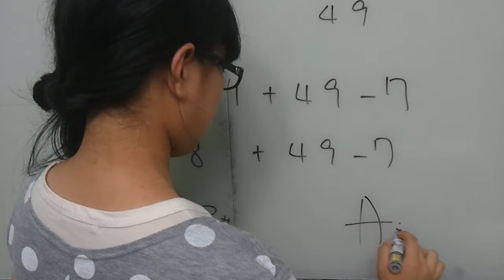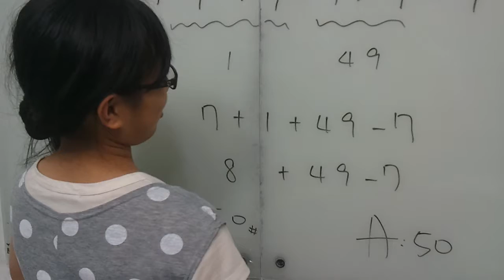Taiwan student solves Facebook math problem